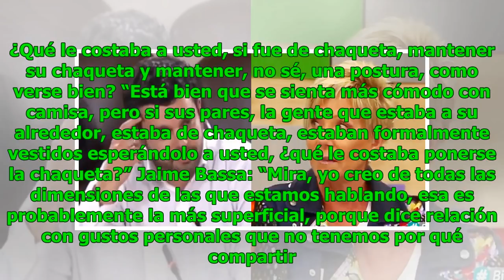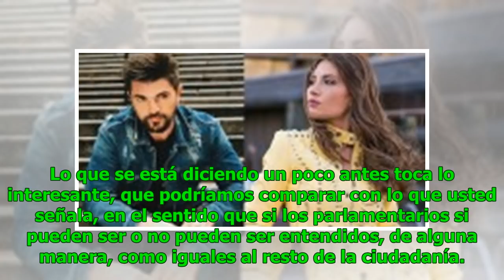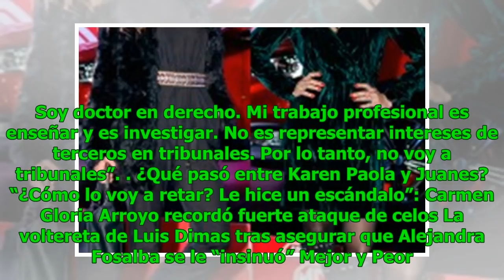La discusión en pantalla entre Raquel Argandoña y abogado criticado por no usar corbata en Comisi...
La discusión en pantalla entre Raquel Argandoña y abogado criticado por no usar corbata en Comisión de la Cámara de Diputados